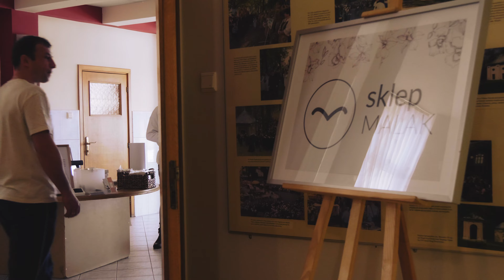23. WEEKEND PEŁEN ŁASKI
muzyka: OWCA
zdjęcia i montaż: Agnieszka Nowak